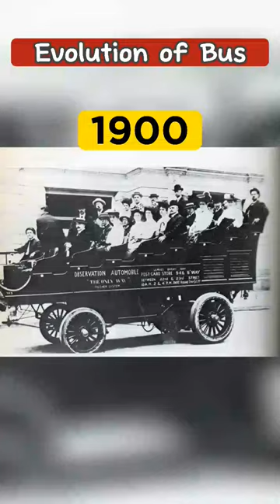Evolution of Bus, 1900~2023.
Hello dosto aap sabhi ka hamare YouTube channel aryan G.S  Short Video  me bahut bahut swagt hai dosto aap sab video ko like kre or channel ko subscriber kre |
bus
evolution
evolution of bus eater
coffin meme
astronomia coffin dance
evolution of bus
bus eater
coffin dance
sort video
video sort
evolution of mahindra

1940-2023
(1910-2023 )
evolution of bus (1910~2023)
setra video evolution
evolution setra
setra
new evolution of bus.
duniya ki sabse purani bus
bus invention
bus evolution 2023
luxury bus company
bharat ki sabse pheli bus
bharat ki sabse purani bus
indian luxurious bus evolution new.
viral
short evolution
2023 new luxury bus company
world first bus
duniya ki pheli bus
luxury india bus evolution
indian bus
new evolution of bus 2023
bus evolution
evolution of coach in gta games
coach
gta6
evolution of bus shorts
sort
buses
ptv
evolution bus eater vs house head - coffin dance meme ( cover )
public transport victoria
melbourne
melbourne buses
evolution train eater vs bus head eater vs longe horse - coffin dance meme ( cover )
ben 10 bus eater
best of ben 10
ben 10 transformation
ben 10 fanmade
evolution of
gmod bus eater
bus eater scp
bus eater evolution
trevor henderson
department of transport and planning

Keep supporting
Keep looking
Keeploving